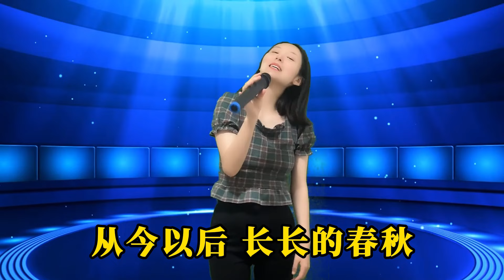美女深情演唱《一生只牵你的手》，歌声柔情蜜意，令人沉醉！